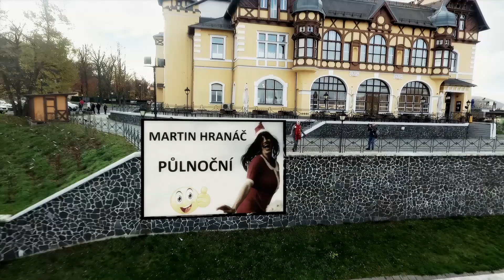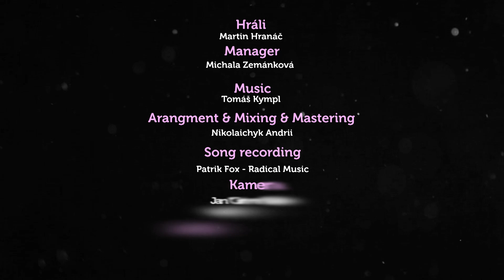koleda PŮLNOČNÍ (jen píseň)